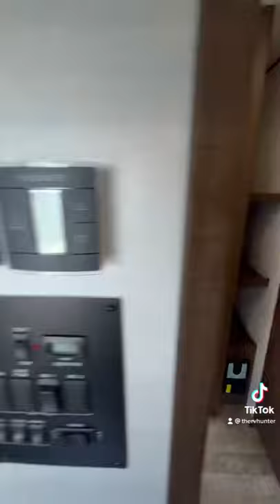2022 XLR Hyper Lite 2513 | Toy Hauler Travel Trailer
Enjoy this tour of the 2022 XLR Hyper Lite 2513 - There is a longer tour available on my page!

In the market for an RV or want pricing?